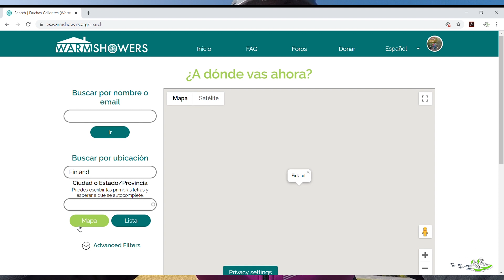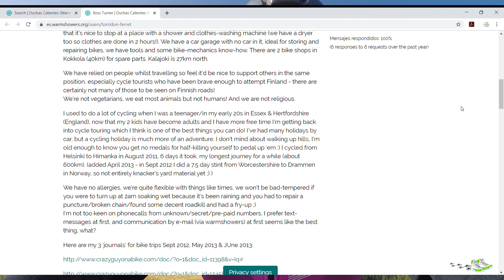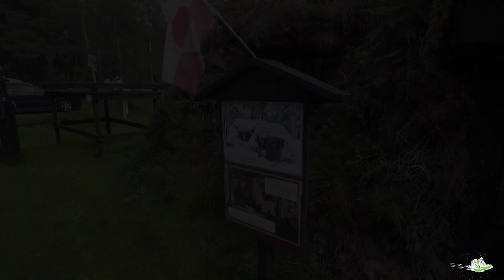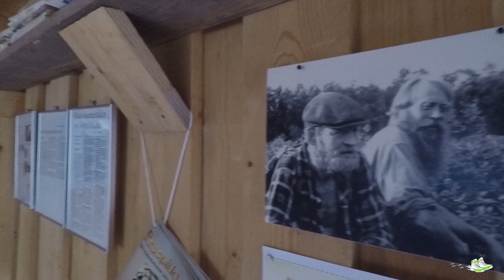Nos adentramos en la cultura ártica | CICLOTURISMO EN FINLANDIA | OBJETIVO CÍRCULO POLAR ÁRTICO| #7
Un nuevo capitulo de la serie de nuestra aventura recorriendo Finlandia en bicicleta. Seguimos pedaleando por la costa oeste del país, rumbo hacia el norte. En el camino descubriremos más sobre la cultura de las zonas árticas del Planeta, y tenemos un percance que casi nos cuesta la continuidad del viaje...

En nuestro perfil de Wikiloc puedes encontrar los tracks de la ruta

Si tienes alguna pregunta sobre esta ruta, no dudes en dejarnos un comentario 😊

**NUESTRO EQUIPO**
Mochila fotográfica Lowepro Flipside Trek BP 450 AW
Nikon D7500
DJI Osmo Action
DJI Mavic Air
Objetivo AF-S Nikkor 18-55mm f:3.5-5.6
Objetivo AF-S Nikkor 55-200mm f:4.5-5.6
Objetivo AF-S Nikkor 35mm f:1.8
Objetivo AF Tamron 17-50mm f:2.8
Trípode ESDDI TP-80
Mini trípode
Filtro ND1000 de la marca Gobe
Tamron Filtro UV 67 mm
Filtros ND PolarPro Dron
Micrófono Rode VideoMicro
Pack Accesorios cámara acción
Soporte cámara para mochila Quick Release Clip

Si estas planificando un viaje para próximas fechas recuerda que puedes ayudarnos simplemente reservando a través de nuestros enlaces, sin que a ti te cueste nada:

¡Próximamente más videos en este canal!